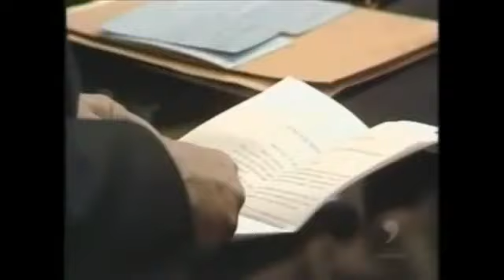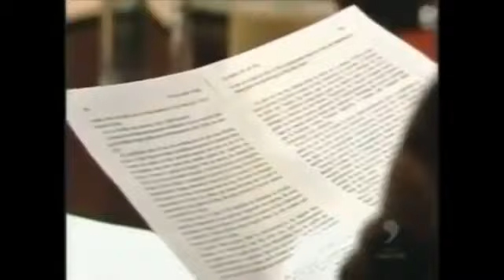Henri Guillemin - Débat sur le maréchal Pétain (Intégral)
Merci à TF1 et à RTS pour la vidéo.